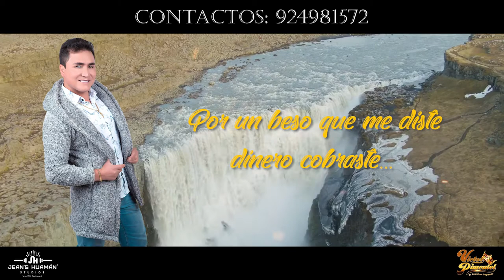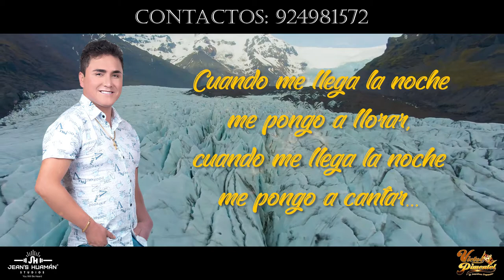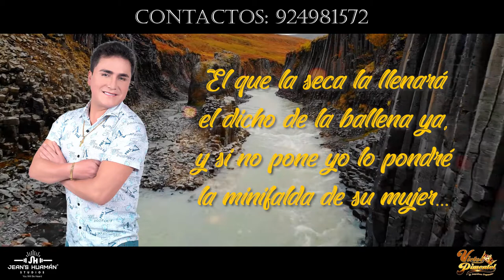"EN UN VASO DE CERVEZA" - VÍCTOR PIMENTEL - LYRIC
Tema: "En un vaso de cerveza"

𝓙𝓮𝓪𝓷'𝓼 𝓗𝓾𝓪𝓶á𝓷 - 𝓢𝓽𝓾𝓭𝓲𝓸𝓼
"𝔹𝕣𝕚𝕟𝕕𝕒𝕟𝕕𝕠 𝕔𝕒𝕝𝕚𝕕𝕒𝕕"
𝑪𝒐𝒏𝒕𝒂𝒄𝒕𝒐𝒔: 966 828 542